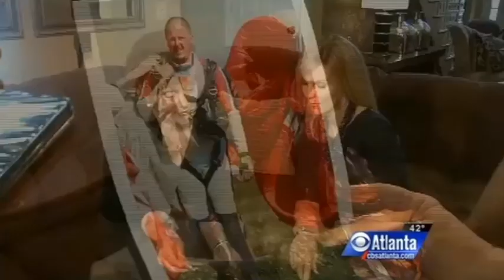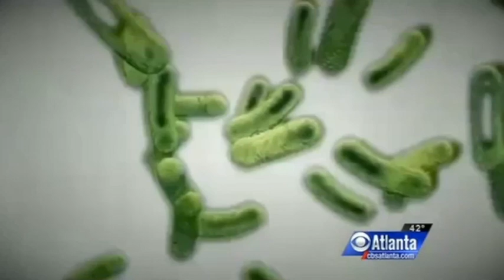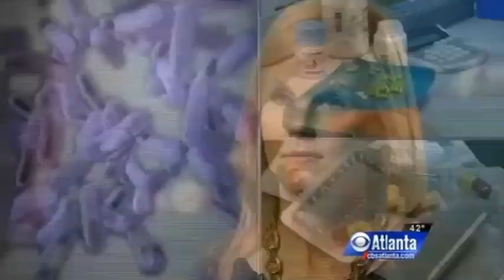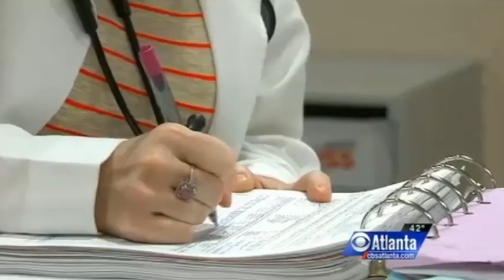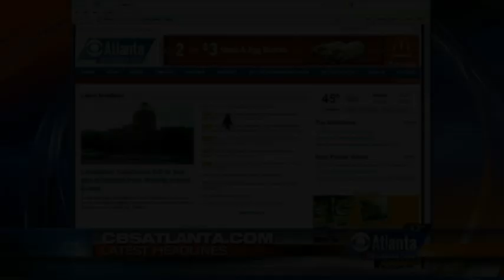CBS Atlanta 2/4/2013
An interview with Victoria Nahum from Safe Care Campaign and the potential harm from "superbugs" while you stay in a Hospital.